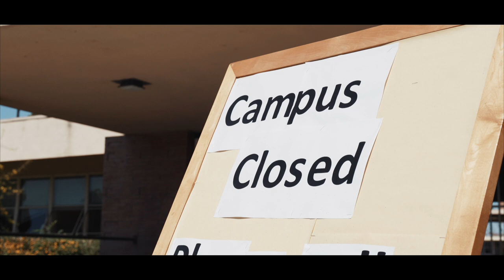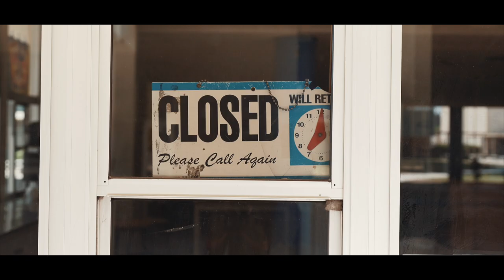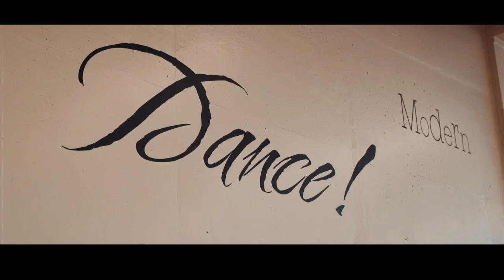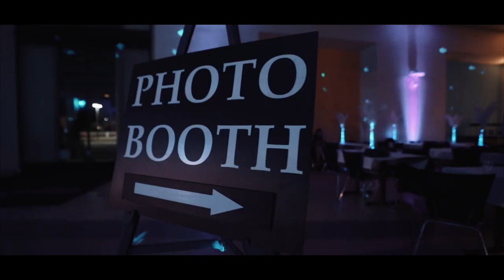Senior Video 2020 Millikan High School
Directed by:
Luciano Picazo | IG: @luciano_picazo
Assistant Director:
Taylor Howser | IG: @taylor_howser
Edited by:
Jack Dixon | IG: @thejackdixon
Dylan Shepard | IG: @thedyln
Opener: Luciano Picazo
Mr. & Mrs. Ram Rehearsal and Pageant: Luciano Picazo Dylan Shepard
Homecoming and Winter Formal: Jack Dixon
Night Rally and Student Life: Dylan Shepard
Graduation Parade: Luciano Picazo
Cap and Gown Closer: Luciano Picazo
Special Thanks to:
-Andrea Itson and Daisy Grundhauser for coordinating and producing all events, we couldn’t have made this video without you
-Millikan High School 2020 Seniors for submitting ‘Student Life’ clips
-Eva Simpao for all animations
-Steve Park for Graduation Parade Drone Footage
-Angelo Picazo for ‘vlog’ at-school experience
-All Millikan High School Staff, Teachers, Administration and Stage Crew
This video was filmed and edited by Millikan Alumni

Gear used:
CAMERAS:
Sony a7lll

Sony 6500

LENSES:
Sigma 30mm F1.4

Sony 16-35mm F2.8

Sony 55mm F1.8

STABLIZERS:
Ronin S

Ronin M

AUDIO:
Rode Video Mic Pro

Rode VideoMic GO

DRONE:
DJI Mavic Pro 2

COMPUTER:
Apple Macbook Pro 16inch